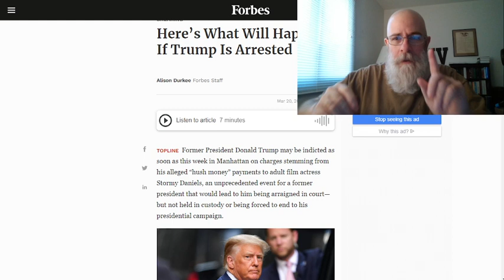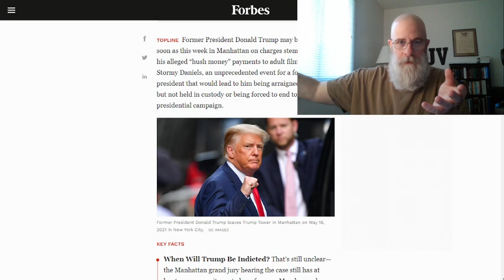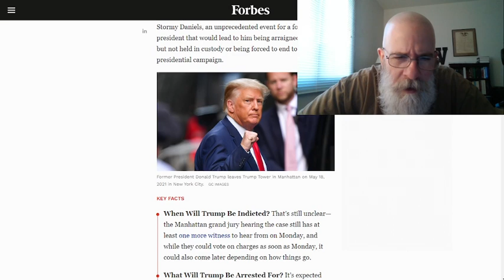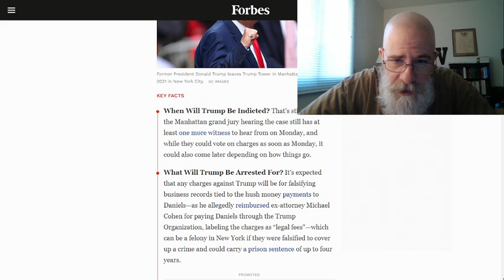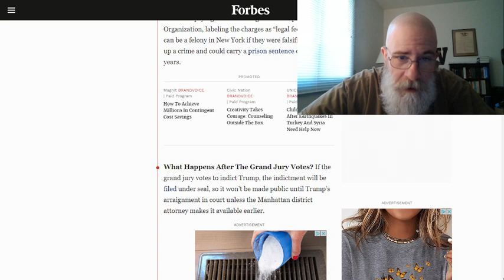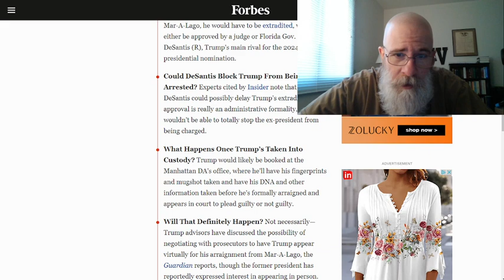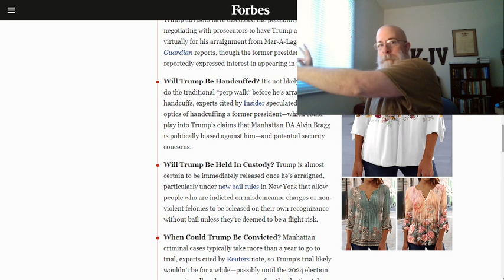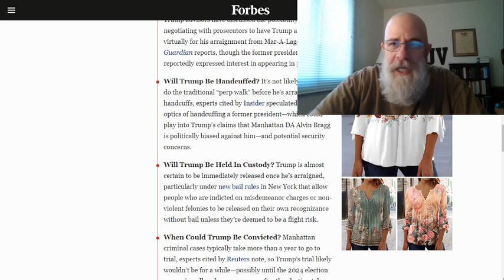The American Tragedy And Comedy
"Life's but a walking shadow; a poor player, That struts and frets his hour upon the stage, And then is heard of no more: it is a tale told by and idiot, full of sound and fury, Signifying nothing"  William Shakespeare, Macbeth Act 5 Scene 5
"Because they had not executed my judgments, but had despised my statutes, and had polluted my sabbaths, and their eyes were after their fathers' idols.""Wherefore I gave them also statutes that were not good, and judgments whereby they should not live;""And I polluted them in their own gifts, in that they caused to pass through the fire all that openeth the womb, that I might make them desolate, to the end that they might know that I am the Lord." Ezekiel 20:24-26